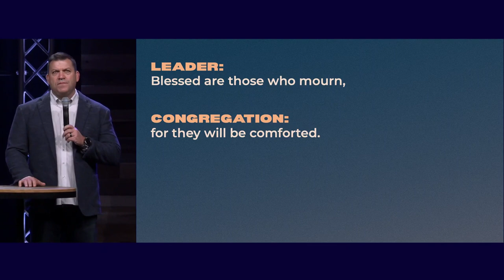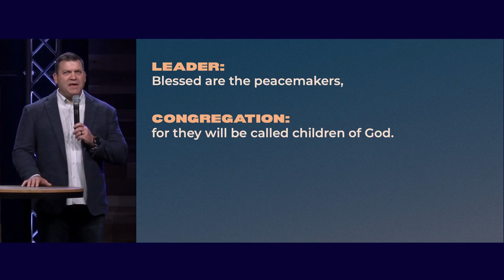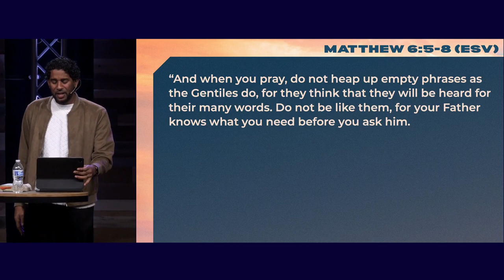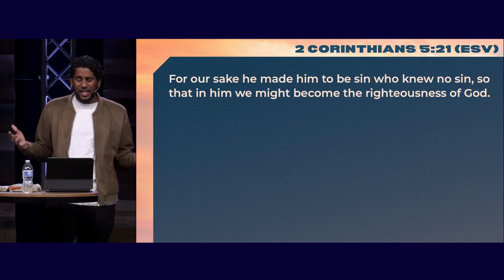The Pure in Heart (Matthew 5:8) (Sermon)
Series: "Kingdom Citizens"
Sermon: The Pure in Heart (Matthew 5:8)
Campus: Keslinger
Date: 10/27/24
Guest Speaker: Enoch King

If you are new (or newish) or would like to connect with a pastor, text the word "hello" to , and Pastor Stetson will follow up with you!